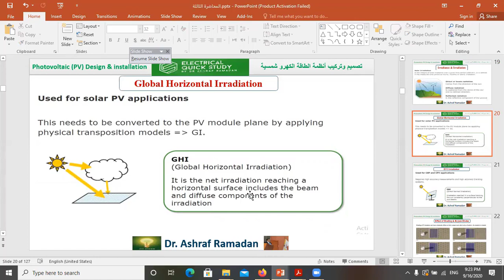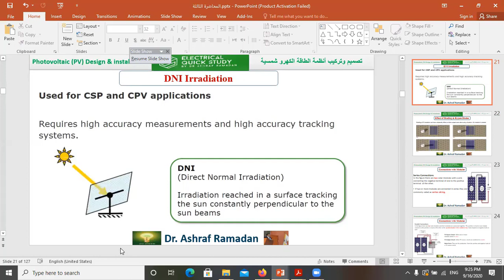Solar Irradiance and Irradiation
▶ الاستفسار  عن اى معلومه 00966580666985